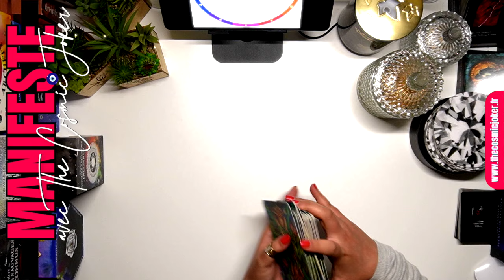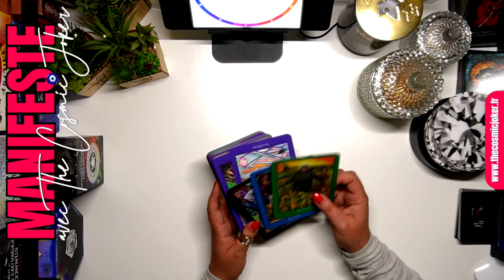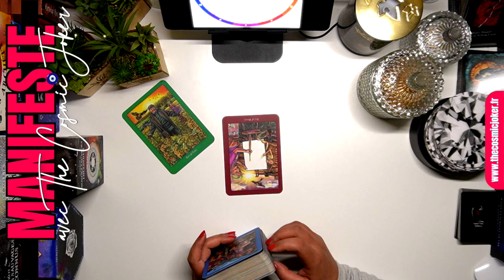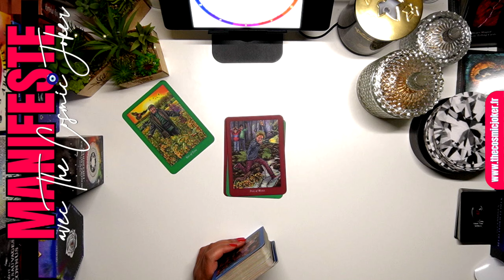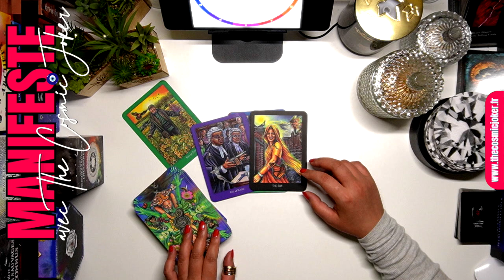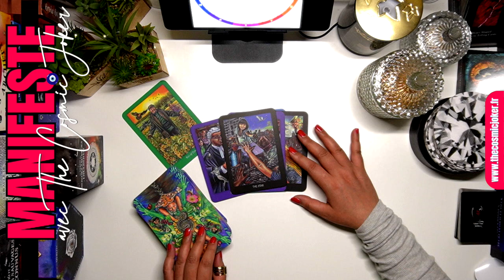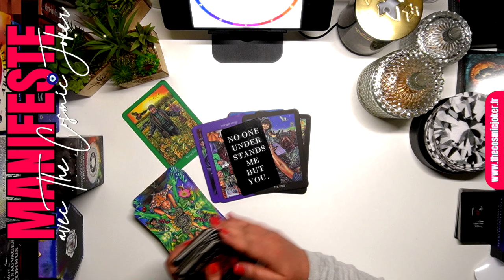LION - PARTI SANS DIRE AUREVOIR ? REVIENDRA SANS DIRE BONJOUR - ACTIVATION N°3 - AOÛT 2024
🚨 Remplissez vos formulaires en utlisant le PDF que vous recevez une fois que vous avez validé vos commandes et lisez attentivement la description du produit que vous choisissez - Merci.